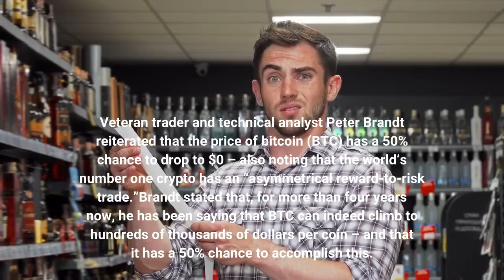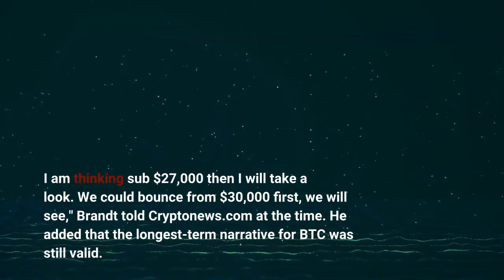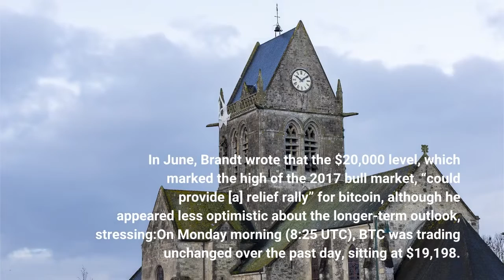Expert Trader Peter Brandt Says 50% Chance Bitcoin Can Go to Zero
Veteran trader and technical analyst Peter Brandt reiterated that the price of bitcoin (BTC) has a 50% chance to drop to $0 – also noting that the world’s number one crypto has an “asymmetrical reward-to-risk trade.”Brandt stated that, for more than four years now, he has been saying that BTC can indeed climb to hundreds of thousands of dollars per coin – and that it has a 50% chance to accomplish this. At the same time, the remaining 50% could lead BTC in the very opposite direction as a complete failure.“This I still believe,” wrote the trader, “but it means that BTC represents a highly asymmetrical reward-to-risk trade.”Just yesterday, Brandt asked his 676,427 followers on Twitter how low they think BTC can fall before the next bull market begins. A majority of 24,223 voters, or 41.5%, said $12,000, while 30% argued that a low has already been established. Back in February, when Russia invaded Ukraine, BTC showed resilience despite widespread sell offs in the global markets."I think we need a [washout] on big volume in BTC to purge the last of the laser eyes. I am thinking sub $27,000 then I will take a look. We could bounce from $30,000 first, we will see," Brandt told Cryptonews.com at the time. He added that the longest-term narrative for BTC was still valid. In June, Brandt wrote that the $20,000 level, which marked the high of the 2017 bull market, “could provide [a] relief rally” for bitcoin, although he appeared less optimistic about the longer-term outlook, stressing:On Monday morning (8:25 UTC), BTC was trading unchanged over the past day, sitting at $19,198. Over the past week, it went up 2.1%. It dropped nearly 4% in a month and 60% in a year. It’s also down 72% from its all-time high of $69,044 recorded in November last year. Learn more: - Billionaire Stan Druckenmiller Predicts Bright Future For Cryptos Amid Recession Forecasts- Crypto Derivatives Industry 'Expects' Severe Regulation, Bitcoin’s Price to Return to USD 65K - Report- Galaxy Digital’s Novogratz Doubts Bitcoin Will Pass USD 30,000 Barrier Soon- Why Going Long on the Bitcoin Price is a Better Bet Than Holding the British Pound Right now